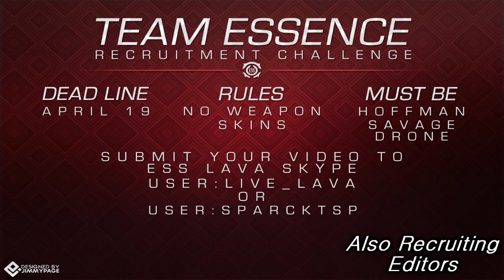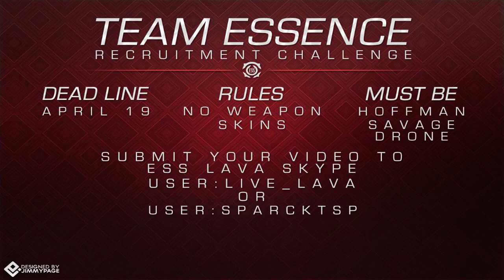Team Essence Recruitment Challenge!